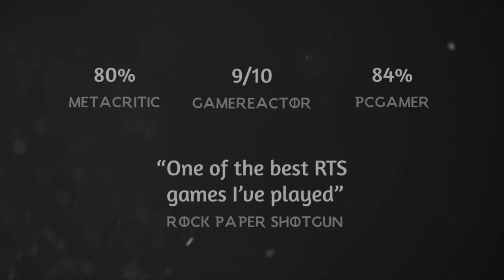Mes retours sur la GamesCom Partie 1 - Northgard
Voici la première d'une longue liste de vidéo sur ma GamesCom.
Dans cette première vidéo je vous parle de Northgard !